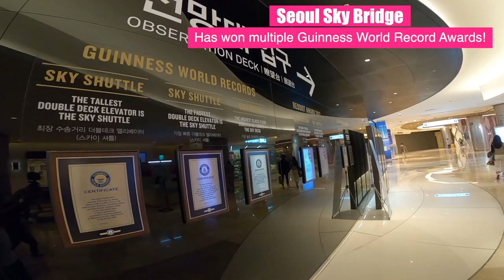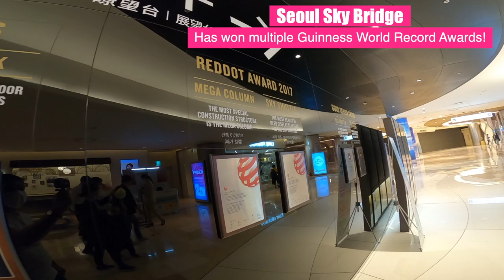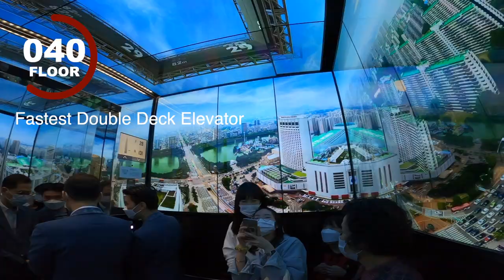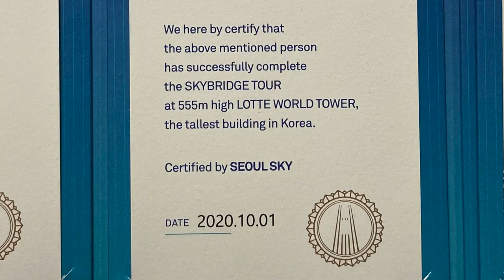Crossing the 5th Tallest Building in the World - Seoul Sky Bridge Lotte World Tower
In this video we are going to show you how beautiful to be up there, in the one of the most tallest building in the world. It's one of  the best family fan day that we have. Please join us, and let see what is up there and how does it feels. Hold your breath guys..!